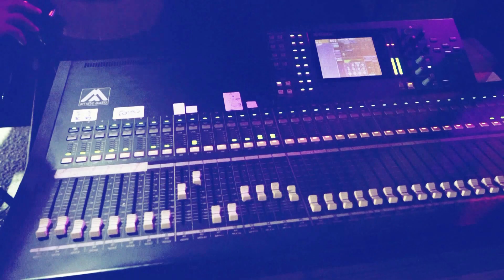الفنان محمد مدنية || من كم لليلة + حلوين من يومنا + اما برواة || العريس لؤي السلايمة || القدس 2021